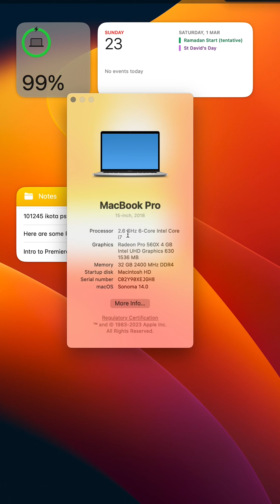Intel Core i3 vs i5 vs i7 – What’s the Difference?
Confused about Intel Core i3, i5, i7, i9?🤯

In this video, I break down the key differences between these processors in simple terms — no tech jargon! Whether you’re buying a laptop for work, school, gaming, or video editing, this guide will help you choose the right one without wasting money.

✅ i3 vs i5 vs i7 performance
✅ Which is best for your needs
✅ Real-life usage examples
✅ Budget-friendly advice